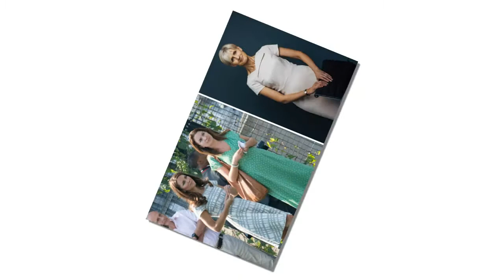Rumours of a rivalry between the Duchess of Cambridge and Rose Hanbury are a storm in a teacup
Is Kate's 'rural rivalry' just a vicious rumour to damage her? RICHARD KAY reveals how the Duchess may be the real victim of aristocratic dinner party gossip claiming she banished her marchioness friend from the 'Turnip Toff' set